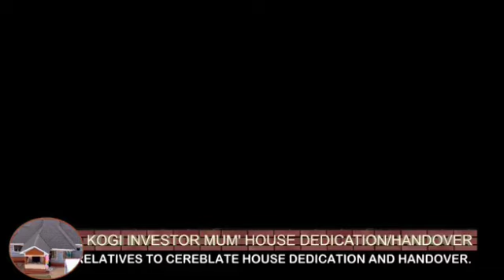Bishop Dr JJ Gitahi - Kogi investor House Dedication